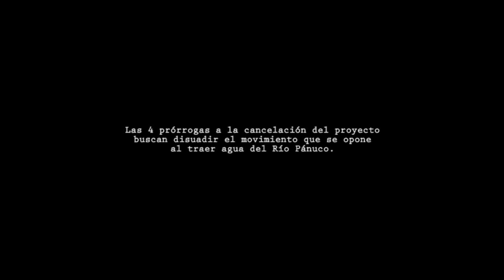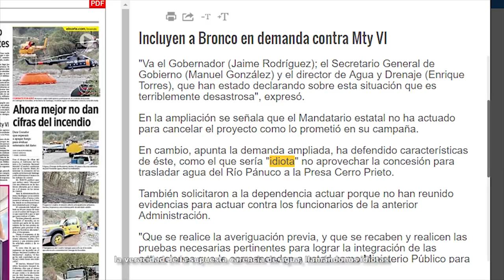Los peligros del proyecto hidráulico Monterrey VI y el trasvase de agua del Río Pánuco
A pesar de que el gobierno del Estado de Nuevo León anunció la cancelación del proyecto Monterrey VI*, no se han hecho públicos los documentos que confirmen que el proyecto ha sido cancelado definitivamente, como sería la cancelación del contrato de asociación público-privada, signado entre Agua y Drenaje, y Grupo ICA/Grupo Higa. Durante el anuncio del  "Plan Hídrico 2030", el gobernador confirmó que no cancelarán la concesión para usar agua del Río Pánuco, siendo esto uno de los principales críticas al proyecto Monterrey VI por sus costos ambientales y sociales para la región.

Diferentes personas y organizaciones se han unido en el Movimiento por la Madre Tierra y la Vida, que busca la cancelación definitiva del proyecto Monterrey VI y la implementación de prácticas sostenibles para garantizar agua para Nuevo León, entre otros temas.

*Monterrey VI es la construcción de un acueducto de concreto de 382 kilometros de longitud con la finalidad de traer agua del Río Pánuco, en Veracruz, para ser depositada en la presa Cerro Prieto, en Nuevo León. El proyecto ha sido cuestionado fuertemente ya que trasladar agua del río Pánuco a Nuevo León causaría enormes daños económicos, ecológicos y sociales.